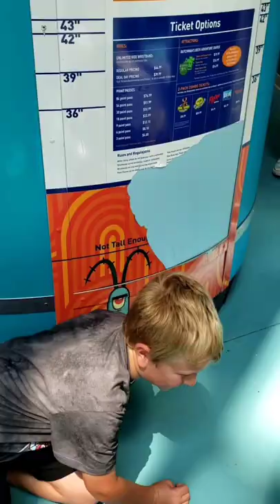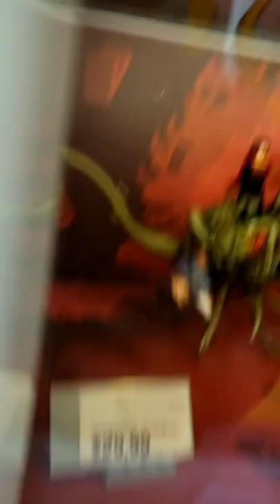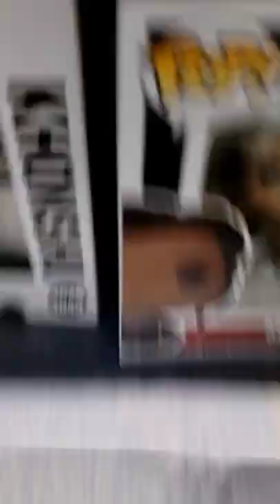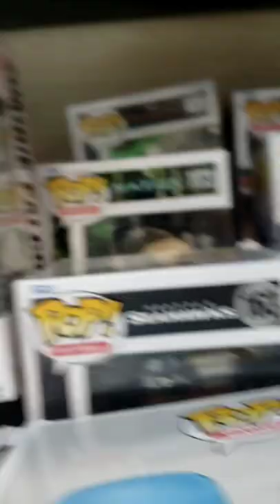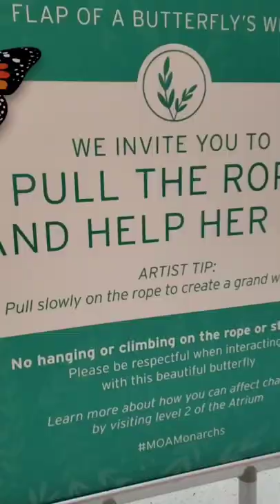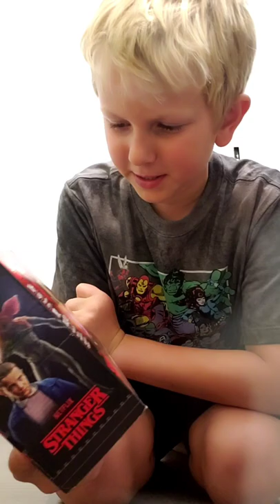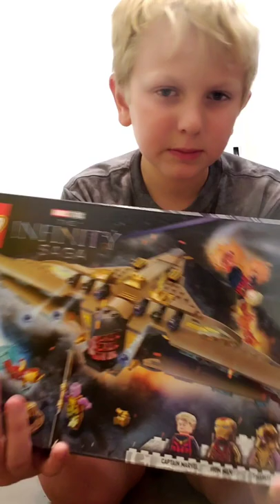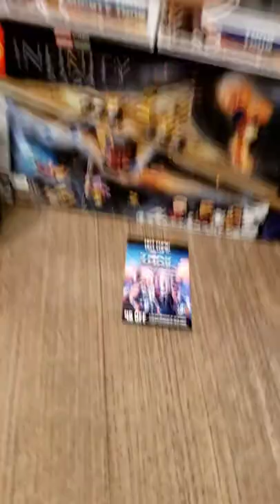Mall of America vlog and review